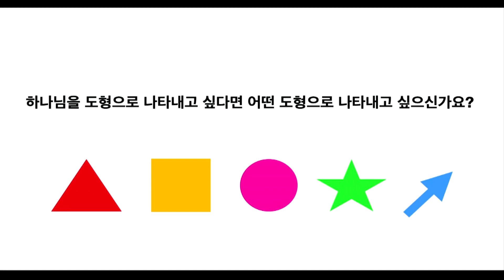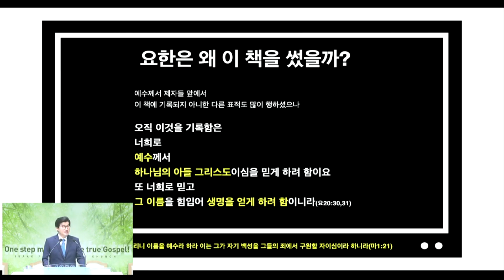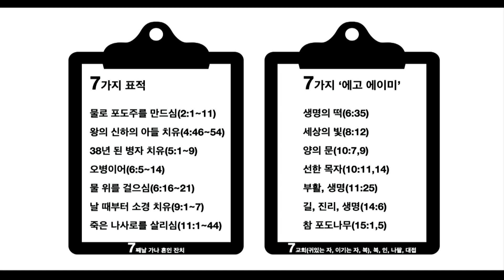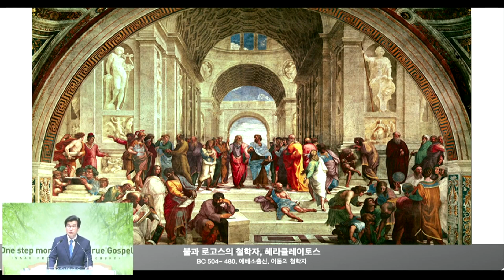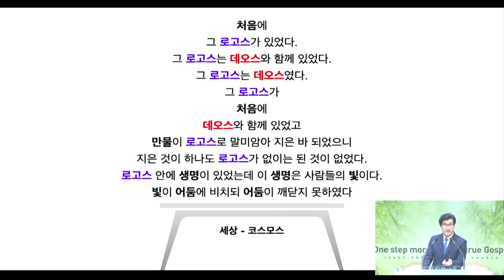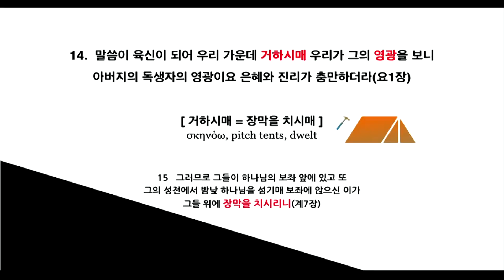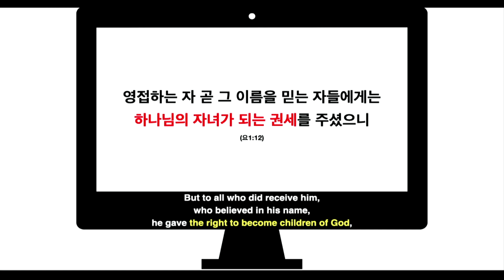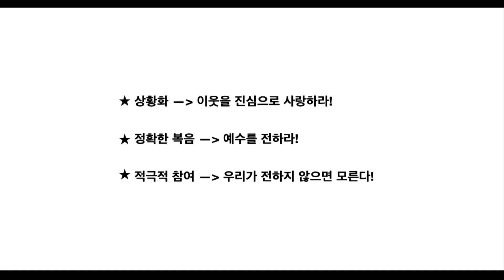[이삭교회] 요한복음 강해 1: 성육신에서 선교를 보다 (요한복음 1:9-14) | 남수호 목사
부산 이삭교회 [요한복음강해시리즈]

설교제목 : 요한복음 강해 1: 성육신에서 선교를 보다
설교본문 : 요한복음 1:9-14
설        교 : 남수호 목사